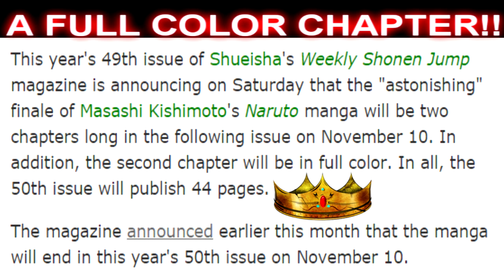Naruto ナルト Manga Finale Is 2 Chapters Long + A Full Color Chapter